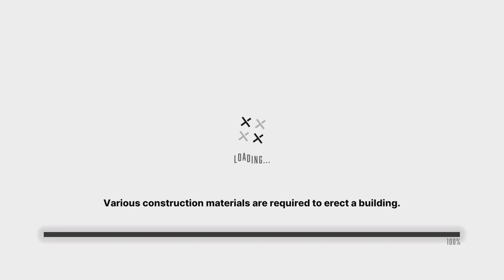GODDESS OF VICTORY: NIKKE | Brief Encounter: Surprise Party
Playing through the Surprise Party Brief Encounter episode from the Nikke Outpost from GODDESS OF VICTORY: NIKKE using the emulator LDPlayer in widescreen mode.